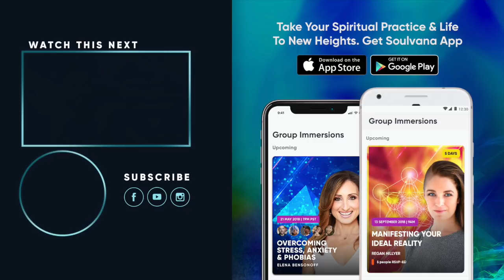How To Work With Meridians To Shift Your Energy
Heal & rejuvenate yourself faster than ever before by joining America’s Leading Shaman, Healer & Wellness Expert, Juan Pablo Barahona in this Free Masterclass

In this video, you'll hear about the amazing way working with your energy can transform your health. Through a demonstration using muscle testing, you'll learn about the meridians of your body. What they are, and a thing or two about how they affect your life.

Join us in this ground-breaking free masterclass with Juan Pablo Barahona as he teaches & demonstrates 5 simple techniques for daily use to instantly activate your quantum health here